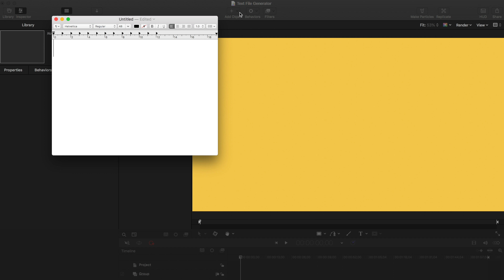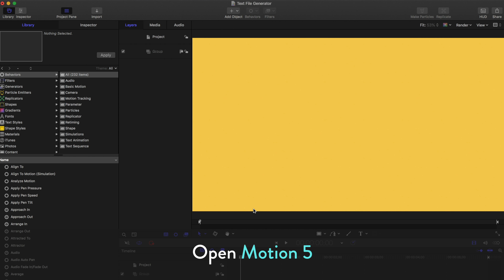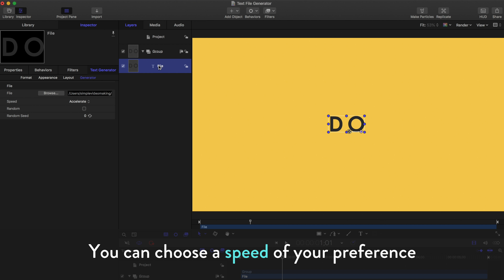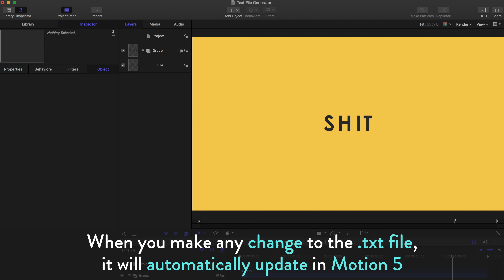Display Texts Quickly with File Text Generator - Apple Motion 5 Tutorial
So last month I tried using the File generator in Motion. It's a generator that helps display the content of a plain text file. It worked well and all until I exported the project, it just crashed/suddenly disappeared every single time.

I patiently reopened the project and exported it over and over again. I even tried with different computers, but it didn't make a difference. When I reopened the project, a message popped up asking if I wanted to report to Apple, and I clicked Yes every time I saw it with a hope that Motion 5 Team would fix it.

And guess what? They did in the new update Motion 5.4.1!!! I couldn't be happier!

I had usually skipped the "report" option, and then scoured the internet to see what went wrong with my Motion. I've learned my lesson now. Report every problem you're encountering when using Motion, guys! And let the Motion team take care of it. :)

If the report message doesn't pop up, you can send them a detailed feedback